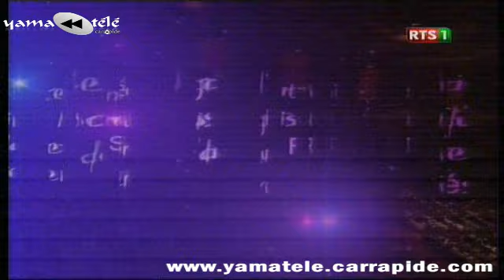La Nuit du Prophéte SAW avec les chanteurs Religieux au Grand Théâtre - Dimanche 13 Juillet 2014